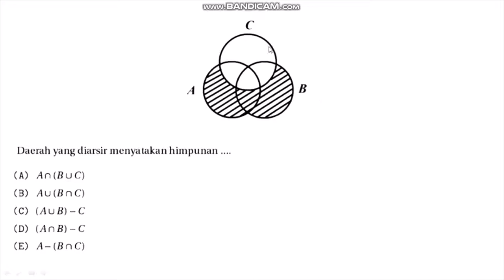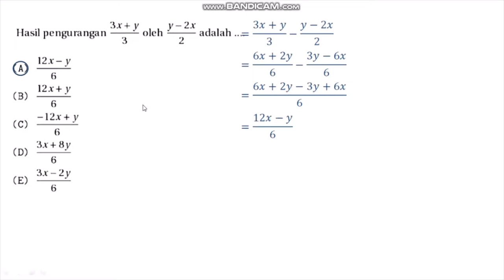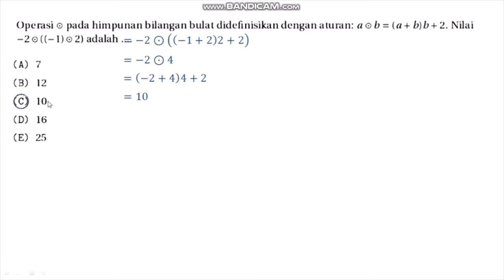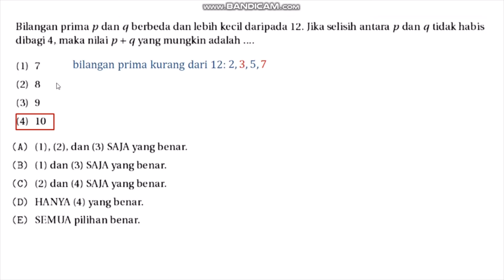Bahas Soal TPS Kuantitatif (Part 2) | Pembahasan Soal UTBK